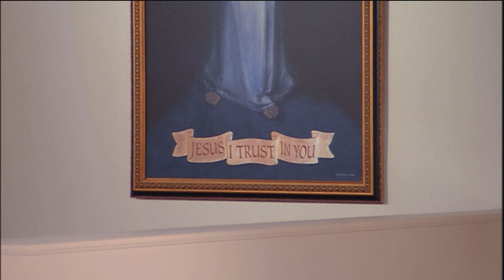Daily Catholic Mass - 2018-08-02 - Fr. Leonard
Our Lady of the Angels of Portiuncula (Solemnity)